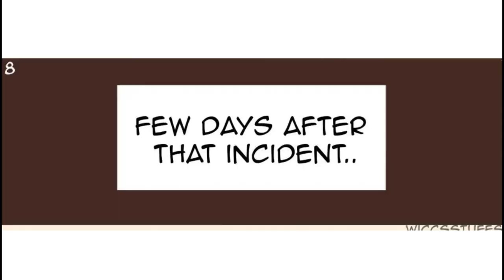Luz's Surprise Jacket Gift (The Owl House Comic Dub)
In this Owl House Comic Dub, Luz surprises Amity with her Jacket as a Gift to keep her warm

🎙️People Involved 🎙️

Nightmare Galaxy as Luz & Amity